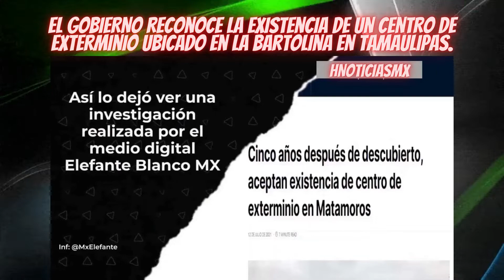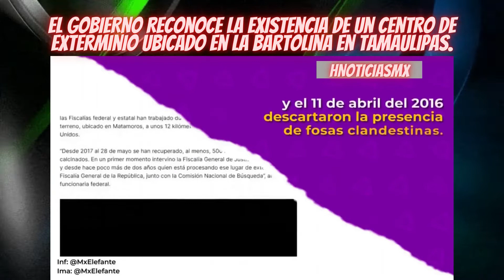El gobierno reconoce la existencia de un centro de exterminio ubicado en La Bartolina en Tamaulipas.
Han recolectado al menos media tonelada de huesos calcinados.